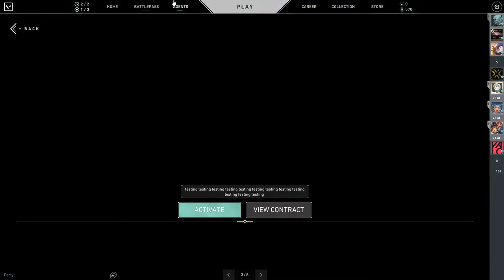Finagler | Valorant gold plat lobby live | !specs !mouse !sensi